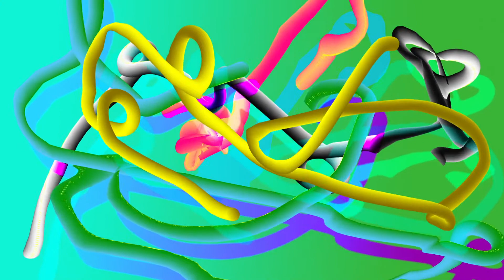domestic pinacotheca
animation that goes portrait not this way